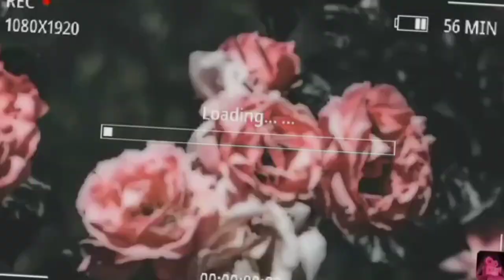😀 Episode 2 || Basirhat To Dakshineswar🥰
Basirhat to Dakshineswar. Episode 2

follow my insa id.